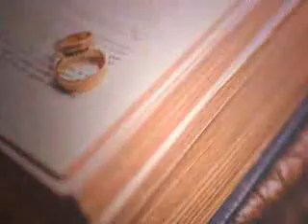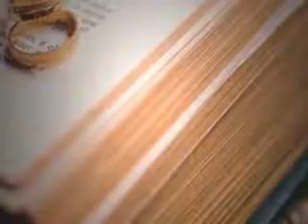Ready To Marriage | Shadi K Liay || Wedding Program 1293